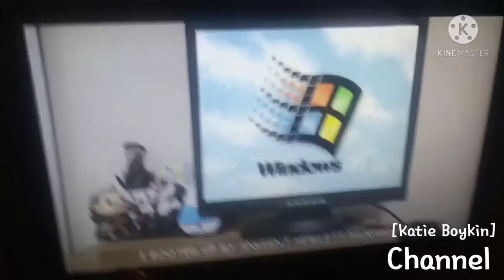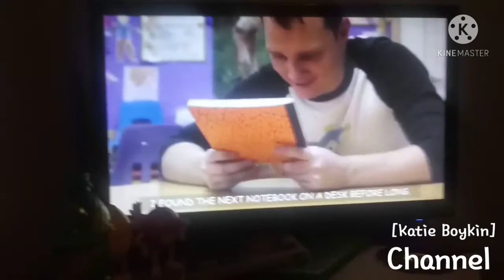Reaction#83 Baldi Is Very Basic